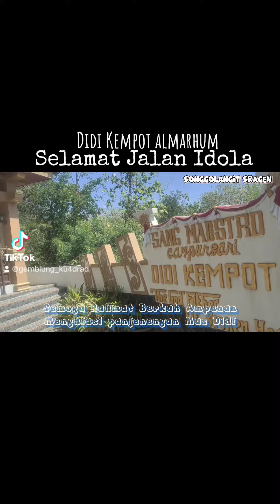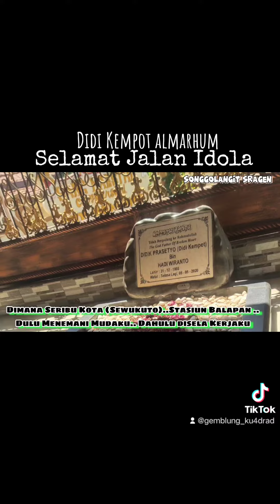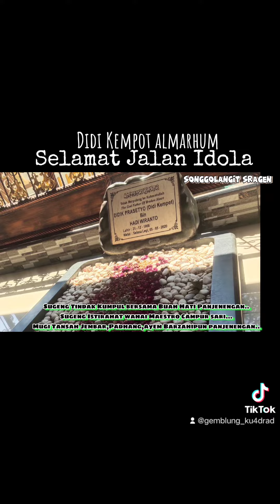SUGENG ISTRAHAT SANG LEGEND DIDI KEMPOT ALMARHUM.Ngawi 10/07/2023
semoga Rahmat Maghfiroh dan Keberkahan menghiasi Alam Barzah Panjenengan mas Didi...
Dengan Jembar Padhang langkung Nikmat nan Senang dalam Penantian ..
Sebagai penggemar yg Njenengan temani kala Muda dengan suguhan Lagu campursari khas Panjenengan ..
Sewu Kuto ...Stasiun Mbalapan ..Tanjung mas Ninggal janji ...
kala Terdengar Di 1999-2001 menemani Kala Kerja dan Menghiasi Masa Mudaku ..
alfatihah ...